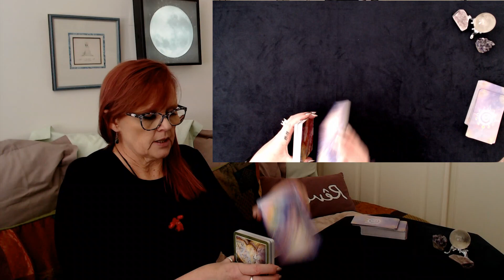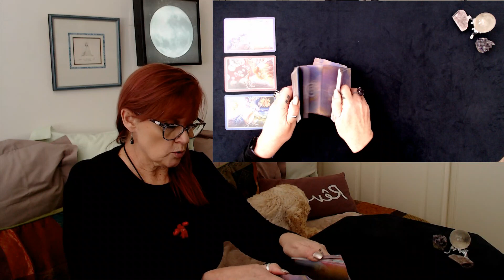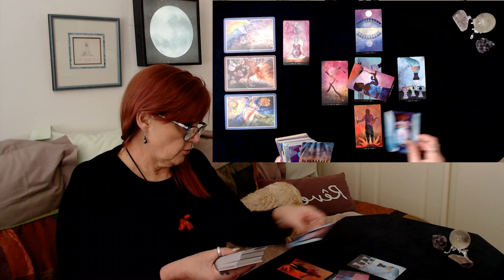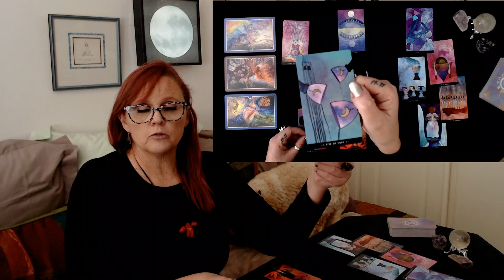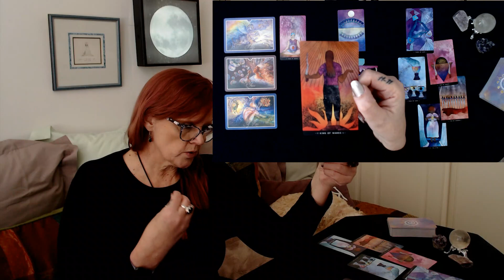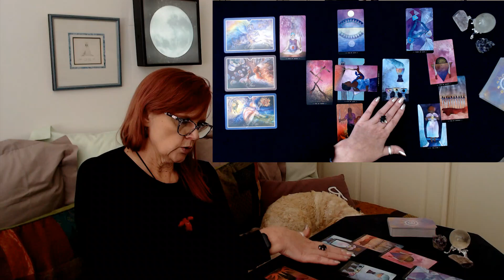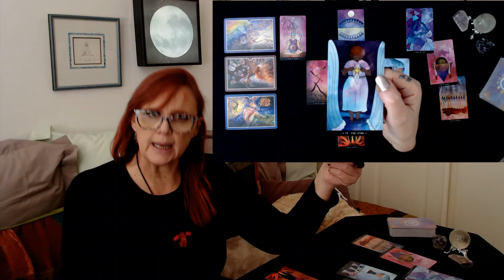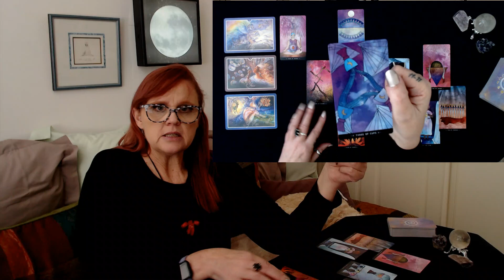CAPRICORN NOVEMBER 2021. Changing choices. 💜